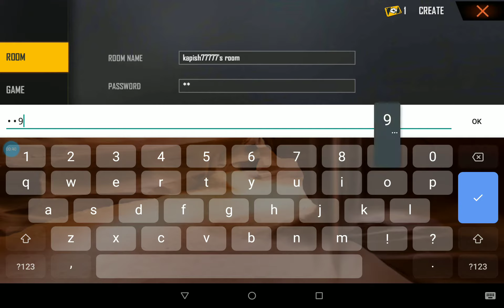1v1 custom match